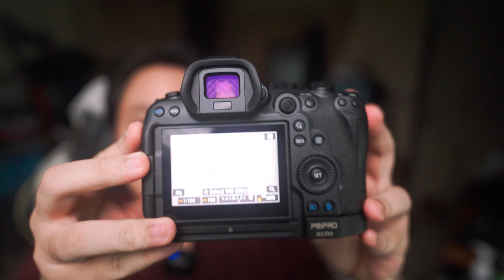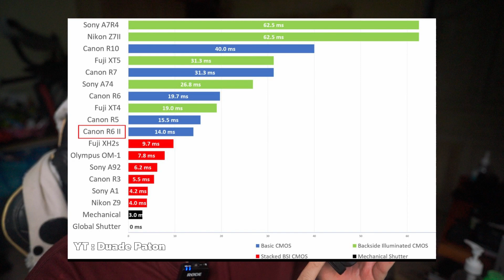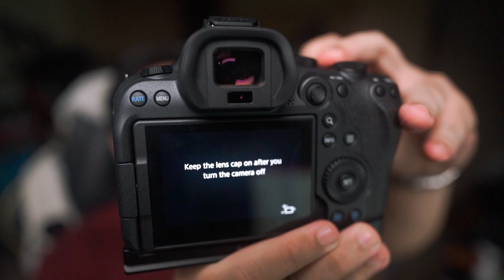พรีวิว Canon eos R6 mk2 VS R6 mk1 คุ้มนะ แต่ว่า...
พรีวิว Canon eos R6 mk ii VS R6 mk i คุ้มนะ แต่ว่า...
00:00 Intro
00:19 ใช้ถ่ายภาพนิ่งอย่างเดียว ได้อะไรเพิ่มบ้าง?
00:39 Speed Shutter
01:02 เสียงชัตเตอร์
02:15 ถ่ายภาพรัวสูงสุด
02:32 โหมด Pre Burst
03:25 โหมดแก้ไฟกระพริบแบบละเอียด
04:20 โหมดช่วยเหลือการถ่ายด้วย AI
05:08 ใส่อุปกรณ์เสริมจากตัว 1 ได้เลย
05:35 Hot shoe แบบใหม่ ใส่แฟลชเก่าได้ไหม?
06:48 สวิตช์เปิดปิดกล้องในมือเดียว ถนัดไหม?
09:01 Q เมนูแบบปรับตำแหน่งได้เอง
09:45 โหมดโฟกัสแบบใหม่ ดีขึ้นแค่ไหน?
12:47 โหมด AI ที่ช่วยประมวลผล JPG
14:16 ใช้งานวีดีโอ ได้อะไรเพิ่มบ้าง?
14:22 กรอบแดงหน้าจอ เวลาอัดวีดีโอ
15:06 อัดวีดีโอไม่จำกัดเวลา
15:35 ความละเอียดวีดีโอ 4K 6K
15:50 ปุ่มสลับโหมดภาพนิ่ง+วีดีโอ ใช้งานจริงดีไหม?
16:43 โหมด Av Tv ในวีดีโอ
17:04 ใช้กล้องเป็น Webcam ด้วยการเสียบ USB
17:53 โหมดรีวิวสินค้า โฟกัสสินค้า
18:40 False Color + Zebra
18:55 ต่อ HDMI จอนอก กดอัดวีดีโอได้ไหม?
19:26 เทียบสี R61 และ R5 ต่างแค่ไหน?
20:57 Digital Teleconverter ใช้งานจริงเป็นยังไง?
22:49  HDR Moving Subject ใช้งานจริงเป็นยังไง?
26:11 Noise R62 vs R61 ต่างกันแค่ไหน?
26:42 Rolling Shutter R62 ดีแค่ไหน?
27:21 สิ่งที่ทำให้ไม่ชอบ R6 mk 2 คืออะไร?
29:36 สรุป คุ้มไหมที่จะจัด R6 mk2 ?
30:53 สรุป คุ้มไหม ถ้าจะอัพเกรดจาก R6 mk1 ไป mk2 ?
อันนี้ไฟล์ RAW ให้ไปลองแต่งกันนะครับ